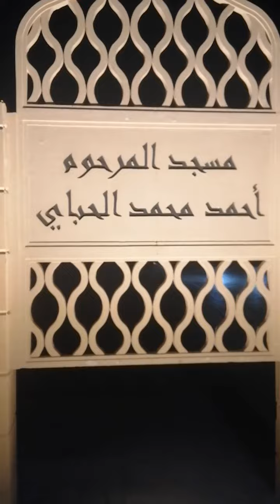Blue Masjid 🕌 in Dubai